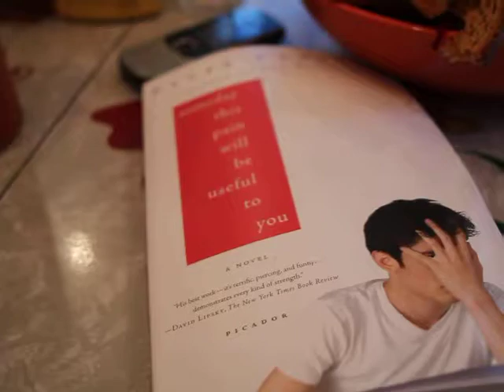insalata e libro